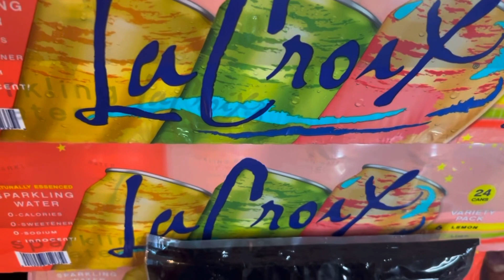HILARIOUS HUSBAND HAUL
Amazon store

1stphorm- join my team through the app.

Thrive Life

Halara - lindyb0

Ketobrainz
Code Paleobarbie to save $5

Keto chow save 10%

Paleobarbie @yahoo.com

Hi! I am Lindy, AKA Paleobarbie. My name has a story which has nothing to do with my diet but it must have been fate. I am just a mom with hypothyroidism and arthritis, living a Keto life. It has been a long journey to find a way of eating that makes my symptoms feel better and that also gets the weight off. I found Paleo about 8 years ago and it led me to a Ketogenic way of eating. I have improved my two autoimmune diseases with keto and have reduced my weight.